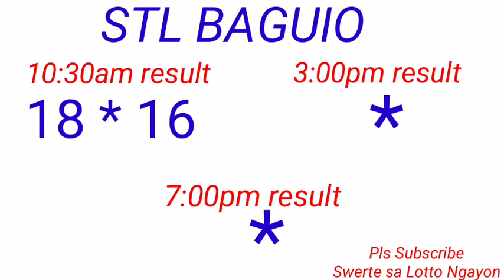STL - BAGUIO,BENGUET October 3, 2022 1ST DRAW RESULT